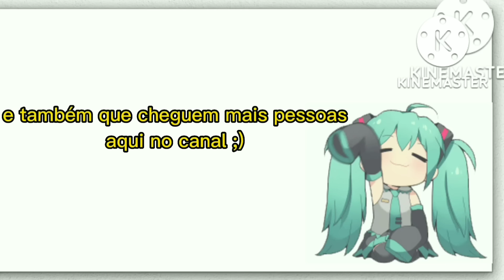•|Mãe de Ariel e algumas de suas irmãs do passado reagindo a tik toks •|gacha club•|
Com certeza você assistiu esse clássico da Disney A pequena Sereia e no vídeo de hoje trouxemos sua mãe e irmãs para rever momentos marcantes da vida dessa princesa do mar Ariel passou por momentos difíceis perdeu sua calda virou humana se apaixonou se casou teve uma filha e viveu muitas aventuras que sua família desconhece então elas vão acompanhar esses momentos marcantes da vida da nossa pequena sereia Ariel